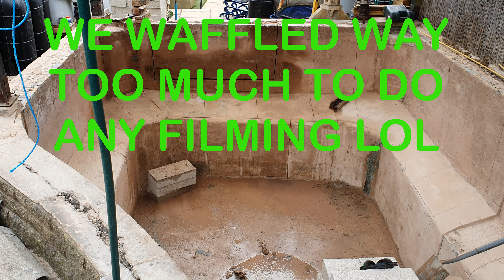FLUKEY FLUKES A NEW FISH AND EVICTION DAY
After a great Newark show , things return to normal with the new fish going in the pond and the discovery of a rave on a slide , just needed a bit of Altern 8 music to make it complete . the little sales fish h also have now been evicted out of the blue temporary pond into a new vat . thanks for watching and please hit the like and subscribe to see more